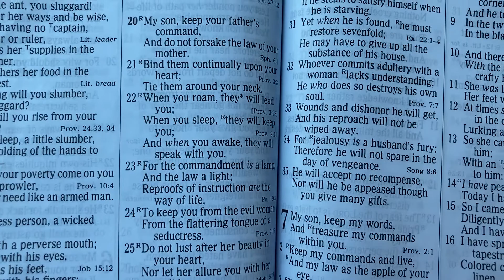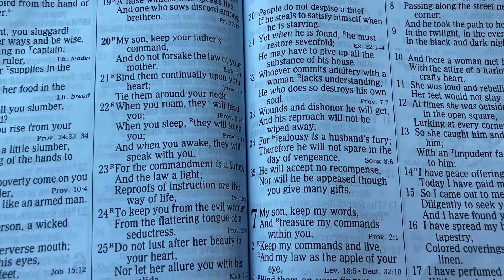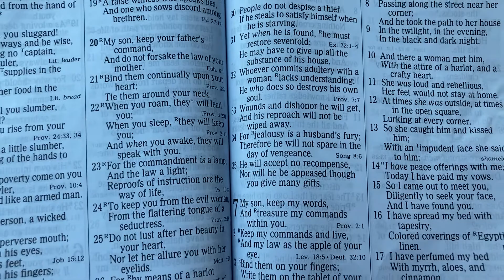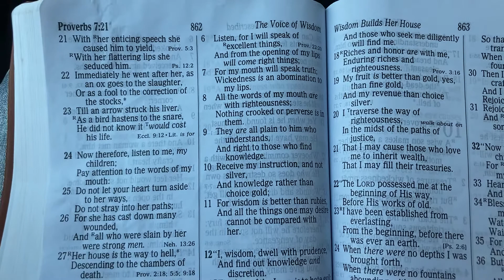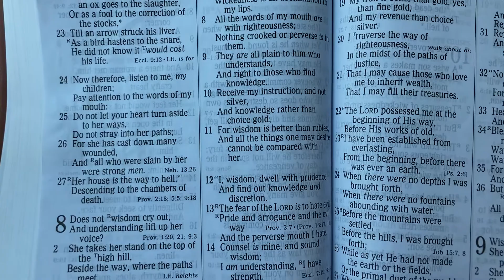PROVERBS Chapter 7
Great wisdom for the 7th day of each month